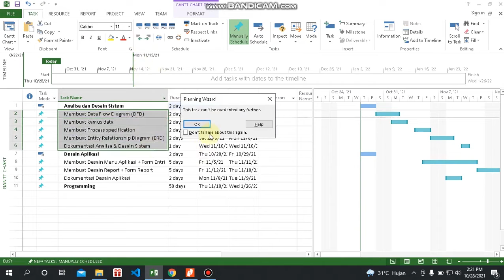Praktikum 2 MPTI Muhammad Zaky Ulinnuha G.211.19.0012